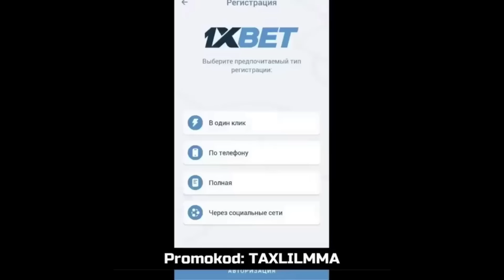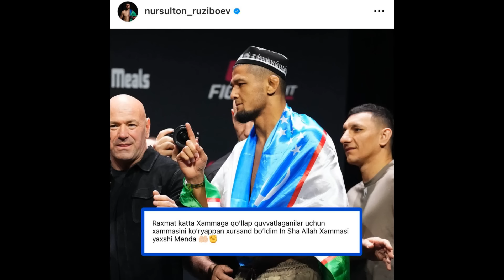DANA UVAYT NURSULTON JANGI XAQIDA GAPIRDI! BAKLI NURSULTONGA XURMAT BILDIRDI!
Nursulton ro'ziboyev Bakli bilan jangda mag'lubiyatga uchradi, Dana uvayt ushbu jang xaqida gapirdi, Bakli esa Nursulton ro'ziboevga xurmat bildirdi Videoda batafsil!